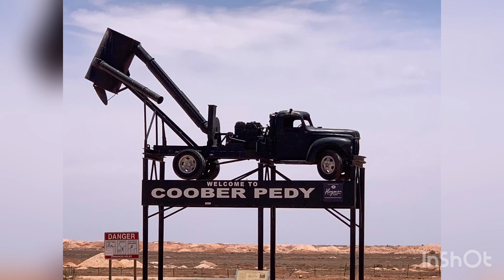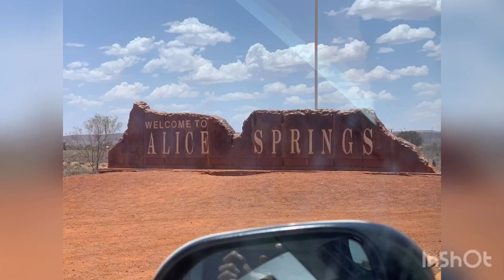3 January 2020